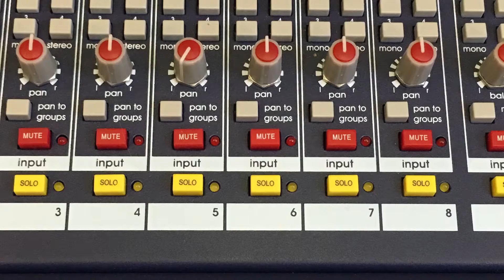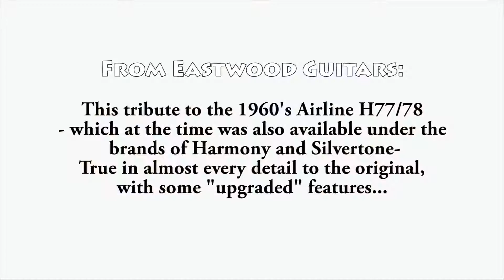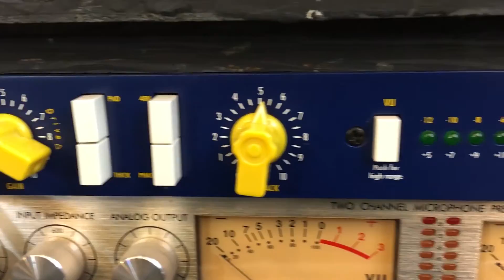Walk In Talk #004 Eastwood Guitars Airline H78 Demo & Review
Walk In Talk goes In-Depth with the Eastwood Guitars Airline H78 Semi-Hollow Body...

Logic Pro X Amp Simulations
1979 Fender Twin Reverb (modded back to blackface)
Chubby Neck
Puddin the Dog